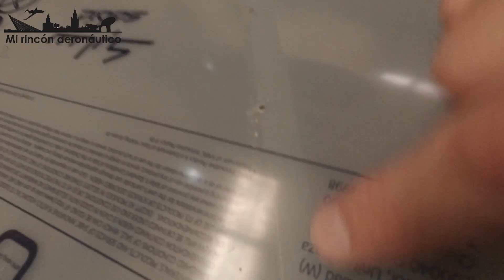Construyendo un ICP Savannah S. Ep 30: estructura de cabina, techo de Lexan y bandeja para cables.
Hoy voy a realizar los siguientes trabajos:

- 02:25 Estructura de cabina
- 07:00 Techo de Lexan
- 14:57 Bandeja para cableado

- Genuine
- Infinite horizons